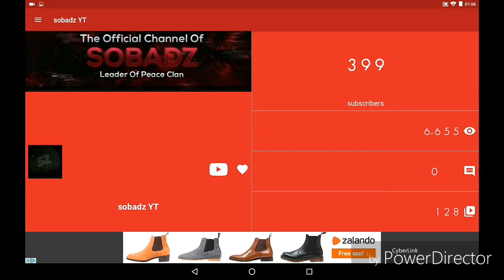Thanks for 400 subs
Thnx so much for 400 subs sorry for  no 400 subs special we hit 400 subs so fast I could not getting any clips for it

My kik:sobadzYT